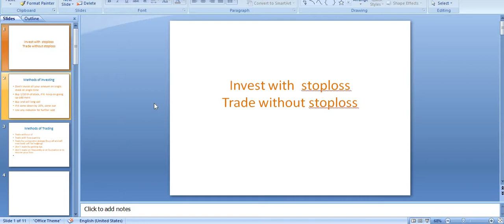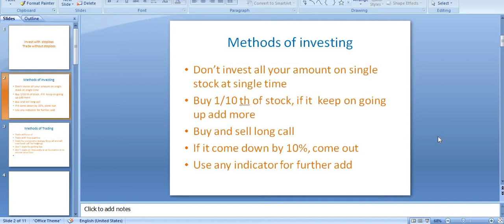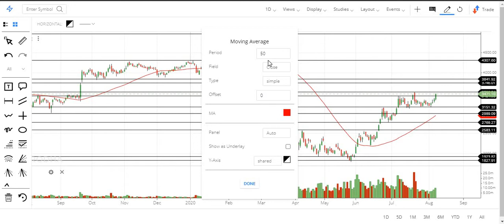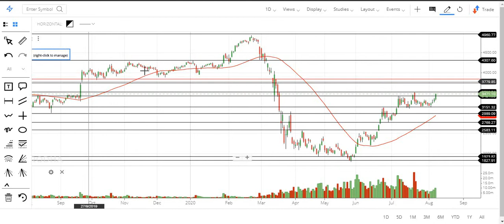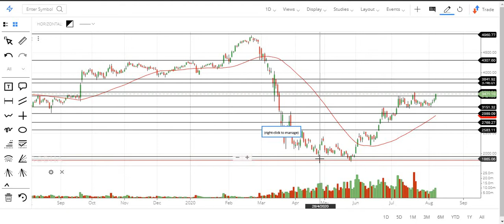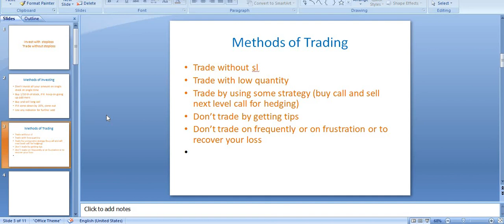Trade without stoploss - Invest with stoploss